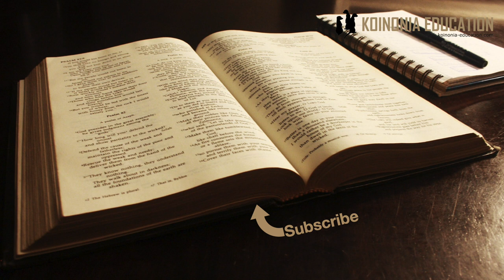Marko 5:21-34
Msichana arudishiwa uhai na mwanamke kuponywa
21 Hata Yesu alipokwisha kuvuka kurudia ng'ambo katika ile mashua, wakamkusanyikia mkutano mkuu; naye alikuwa kando ya bahari. 22 Akaja mtu mmoja katika wakuu wa sinagogi, jina lake Yairo; hata alipomwona, akaanguka miguuni pake, 23 akimsihi sana, akisema, Binti yangu mdogo yuko karibu kufa; nakuomba uje, uweke mkono wako juu yake, apate kupona, na kuishi. 24 Akaenda pamoja naye; mkutano mkuu wakamfuata, wakimsongasonga.

25 Na mwanamke mmoja mwenye kutoka damu muda wa miaka kumi na miwili, 26 na kuvumilia mateso mengi kutoka kwa matabibu wengi, na kugharimiwa mali yake yote aliyokuwa nayo, kusimfae hata kidogo, bali hali yake ilizidi kuwa mbaya. 27 Aliposikia habari za Yesu, alipita katika mkutano kwa nyuma, akaligusa vazi lake; 28 maana alisema, Nikiyagusa mavazi yake tu, nitapona. 29Mara chemchemi ya damu yake ikakauka, naye akafahamu mwilini mwake kwamba amepona msiba ule. 30 Mara Yesu, huku akifahamu nafsini mwake kwamba nguvu zimemtoka, akageuka kati ya mkutano, akasema, Ni nani aliyenigusa mavazi yangu? 31 Wanafunzi wake wakamwambia, Je! Wawaona makutano wanavyokusongasonga, nawe wasema, Ni nani aliyenigusa? 32 Akatazama pande zote ili amwone yule aliyelitenda neno hilo. 33 Na yule mwanamke akaingiwa na hofu na kutetemeka, akijua lililompata, akaja akamwangukia, akamweleza ukweli wote. 34 Akamwambia, Binti, imani yako imekuponya, nenda zako kwa amani, uwe mzima, usiwe na msiba wako tena.

Yesu amemweka huru yule bwana aliyepagawa na mapepo
Sasa amerudi kaparnaumu na anaputua tu watu wanajazana
Mmojawapo ni kiongozi wa sinagogi na anajitupa chini mbele za Yesu na kumuomba msaada
Mtoto wake ameugua na anaogopa atakufa katika maumivu yake

Hebu tumfikirie huyo kiongozi kidogo
Ni mkuu wa sinagogi
Mtu wa mfumo wa imani ya kiyahudi, na bila shaka yumo miongoni mwa wanayemtilia mashaka huyo Yesu
Nadhani asinge mjia na hata kujihusisha naye kama isingekuwa darura
Si ajabu kama mambo yangekuwa kama kawaida yeye alimuona Yesu kama kero..

Lakini mtoto wake ameugua
Anakaribia kufa
Baba mtoto anasahau kulinda heshima yake
Anamkimbilia anayeweza kusaidia na anjitupa migguni mwake (Ndivyo tulivu sisi wanadamu au?)

Yesu anaitikia kwa kukubali kumfuata nyumbani
Wanaanza kuelekea kwa Yairo, ghafla Yesu anasimama
Anauliza nani kanigusa??!!
Watu wanajazana hadi kubanana
Wanafunzi wanamwabia vipi tena kila mtu amekusonga
Lakini Yesu amehisi nguvu imemtoka, anatafuta kumjua aliye ”chota nguvu yake”
Wakati huo bila shaka Yairo hatulii
Yule mama anajitokeza na anaeleza story yake
Yairo sasa nadhani anatokwa jasho..
Yesu hana haraka yuko anaongea na yule mama na anamuambia ”Imani yako imekuponya!”

Tamko la Yesu ni tamko inayosumbua watu wengi
”Imani yako imekuponya”
Ni imani ya mtu inayoponya, si Mungu?
Inavyoonekana mpango wa Mungu ni kwamba wakati mwinigne imani ya mtu inasafirisha nguvu ya Mungu na kwa njia hiyo anaweza kupokea uponyaji.

Nadhani sasa mzee Yairo yuko taabani
Vipi itakuaje na mtoto wake?
Tukiendelea kuchelewa hatutawahi…
Mawazo mengi bila shaka
Tutajua habari hizo zote katika kipindi kijacho..

Tunajifunza nini?
Yesu yuko tayari kuwasaidia hata wapinzani wake
Vipi sisi?
Yesu ananafasi kumsikia na kumsaidia mwenye hitaji hata kama anaelekea kwenye kazi rasmi
Sisi je?
Imani ya mtu na nguvu ya Mungu zinashirikiana katika muujiza wa uponyaji.